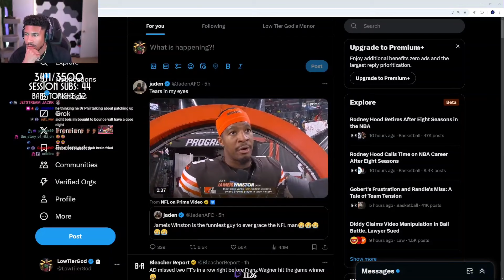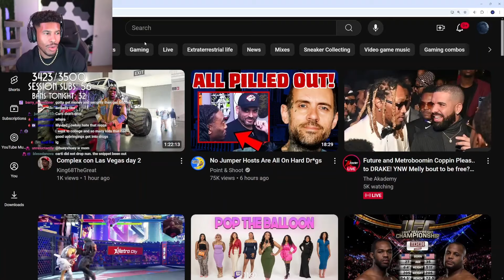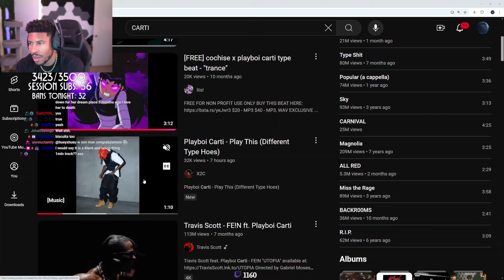LowTierGod Gives Parenting Tips Even Though He Is A Deadbeat Dad